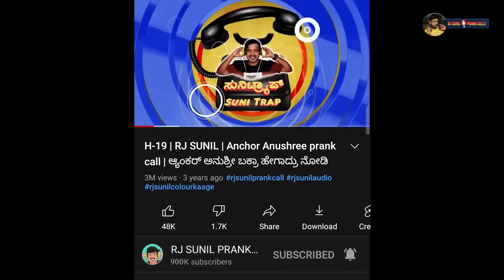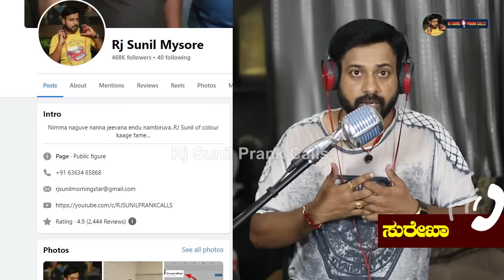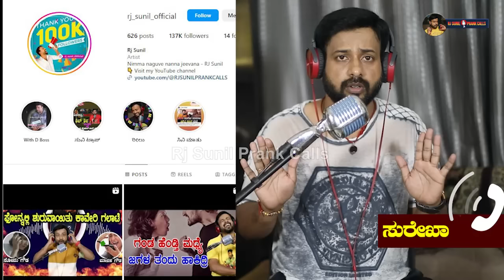ಮಂಗಳೂರು ಹುಡುಗಿ ಎಂಥ ಸಾವು ಮರ್ರೆ | rj sunil prank calls | mangalore girl | Rj-141